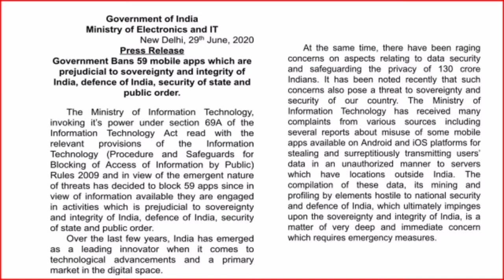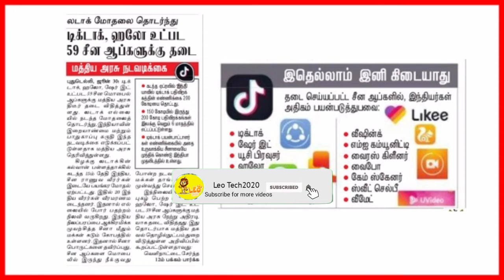59 சீனா ஆப்ஸ்க்கு தடை|| 59 Chinese Apps Banned in India || Tik Tok banned || Explain in Tamil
59 சீனா ஆப்ஸ்க்கு   தடை || 59 Chinese Apps Banned in India || Tik Tok banned || Explain in Tamil
Like Pannuga
Share Pannuga
Command Pannuga